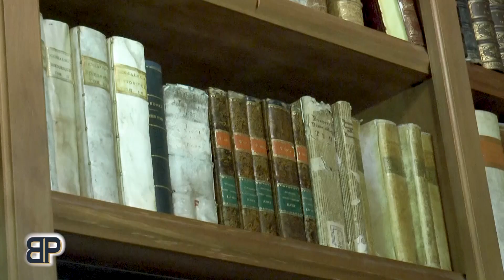Villa Paradeisos, Varese - Benvenuti a Palazzo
In questa puntata, visitiamo Villa Paradeisos, una residenza di fine '800, ricca di storia e situata nel centro di Varese, con una meravigliosa vista sul Lago e sulla catena delle Alpi. E' circondata da un meraviglioso parco di 2,4 ettari e con all'interno un piccolo gioiello tutto da scoprire, un giardino giapponese originale.